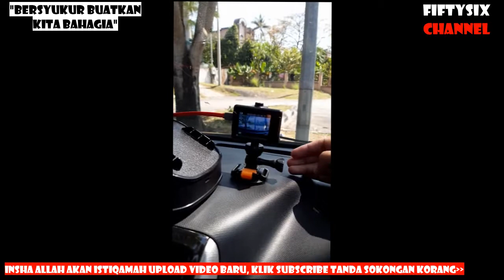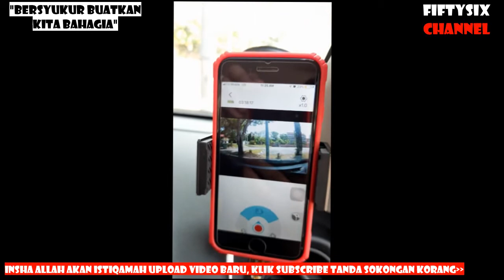ACTION CAMERA EKEN H9R MALAYSIA | CARA MENYAMBUNGKAN DENGAN HANDPHONE VIA WIFI| FEBRUARI 2020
“ACTION CAMERA EKEN H9R MALAYSIA | CARA MENYAMBUNGKAN DENGAN HANDPHONE VIA WIFI” ADALAH KUPASAN, PENDAPAT & PANDANGAN PERIBADI AKU BERDASARKAN ILMU YANG AKU DAPAT DARI

CONTENT KALI INI :
• UNBOXING ACTION CAMERA MURAH
• UNBOXING ACTION CAMERA KUALITI TERBAIK

TERIMA KASIH

♬ MUSIC CREDIT ♬

♬ MUSIC CREDIT ♬

Title:
Artist: